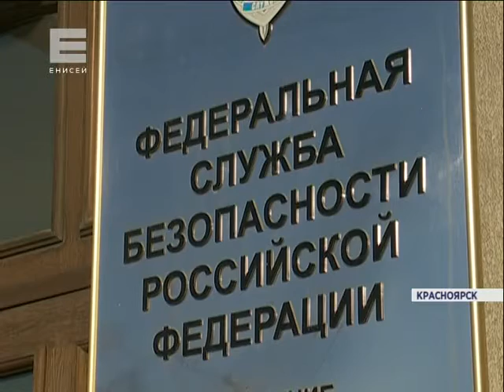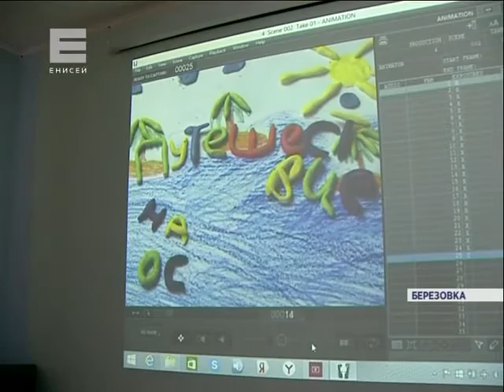Новости от 06.02.16